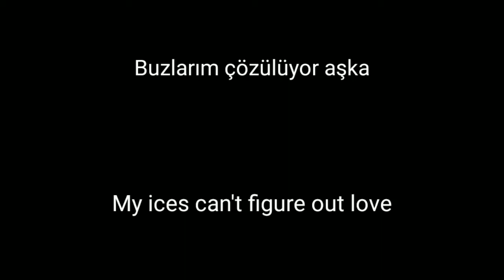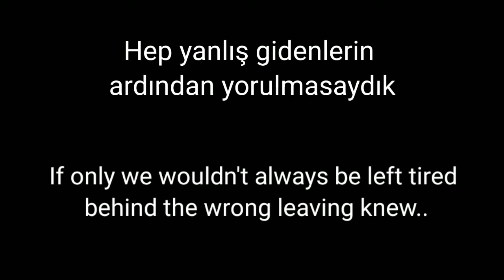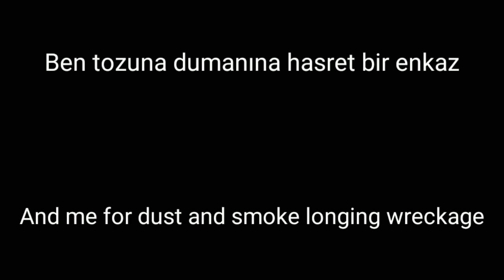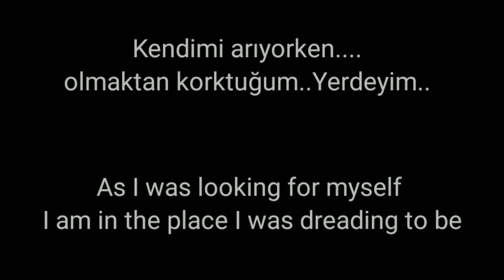Alev Alev (Flames)- Feridun Düzağaç || Turkish and English lyrics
This video is publishing as per the interest of my audience. I'm glad to host this song translation video on behalf of my friend's suggestion.

Hoping your support on the go!

Share and click like👍🏻

Let me know your opinions and comments below🤗.
Always happy to hear you.
Alev Alev

Alev alev yanıyorum
Buzlarım çözülüyor aşka
Gardım düşüyor, tutamıyorum
Korkuyorum bakışların çarpınca bana
Birbirimize birkaç aşk kadar geç kalmış olmasaydık
Hep yanlış gidenlerin ardından yorulmasaydık
Sen ışığını arayan güzel günebakan mk
Ben tozuna dumanına hasret bir enkaz
Alev alev yandığım doğru
Küllerinden doğar mıyım sana doğru
Kendimi arıyorken olmaktan korktuğum Yerdeyim
Sendeyim
Al beni
Ne yaparsan yap!..

Flames

I am burning in flames
My ices can't figure out love
My guard is falling, I cannot hold it
I am scared of looks hitting me
My ice can't figure out love
If we weren't some loves too late for each other
If only we wouldn't always be left tired behind the wrong leaving ones
It would be the right thing that I am burning in flames
Would I reborn from ashes towards you
As I was looking for myself I am in the place I was dreading to be.
Take me
What you will do, do it
Take me
You as the one looking for light and beautiful days
And me for dust and smoke longing wreckage
Flame...